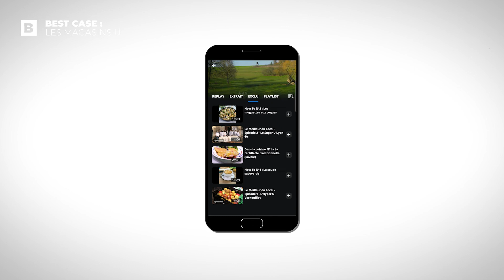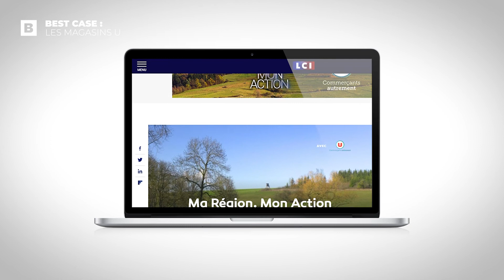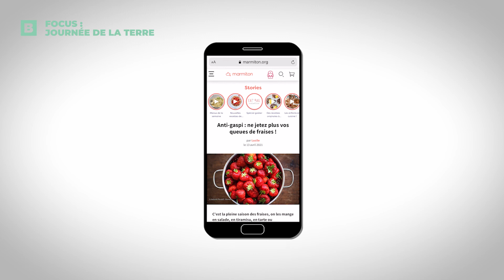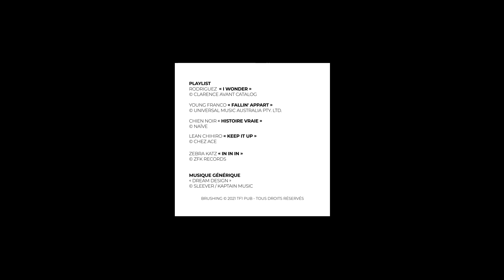Brushing n°66 (avril 2021)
Dans une France confinée, Brushing vous fait voyager en avril :
On part découvrir la France, avec les Magasins U, et leur opération spéciale « Le Cœur de nos Régions ». On voit encore plus grand et plus loin ensuite. C’était la journée de la Terre il y a quelques jours, on vous parle de la mobilisation du groupe. Et on vous présente notre dernière offre qui s’appelle « Emmenez-moi », pour notamment accompagner la relance du tourisme.